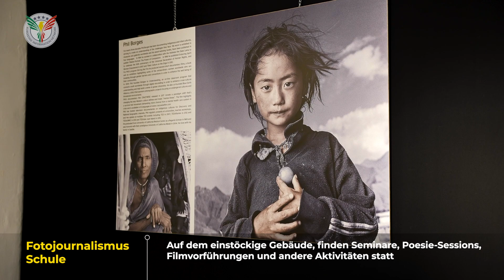Fotojournalismus Schule - Ger